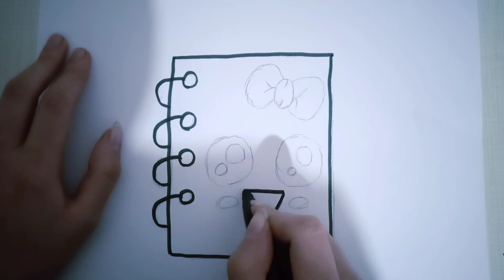COMO DIBUJAR UN CUADERNO KAWAII😍💖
Aprende a dibujar un Cuaderno Kawaii❤❤❤❤❤

እንዴት እንደሚሳል
كيف ترسم
Ինչպես նկարել
necə çəkmək
nola marraztu
কিভাবে আকে
як маляваць
kako crtati
как да рисувам
ಹೇಗೆ ಸೆಳೆಯುವುದು
com dibuixar
сурет салу
sa unsa nga paagi aron sa pagkalos
mmene kudzatunga
如何画
如何畫
nzira yekukwevera
කොහොමද අඳින්නේ
그리는 방법
kako nacrtati
çawa bikujin
hvordan man tegner
ako kresliť
kako narisati
Kiel desegni
kuidas joonistada
Paano Gumuhit
kuinka piirtää
como deseñar
sut i dynnu
როგორ დავხატოთ
איך לצייר
hogyan rajzolj
esi ise
ווי צו ציען
cara menggambar
描く方法
cara nggambar
របៀបគូរ
ວິທີການແຕ້ມ
duci
kā zīmēt
kaip piešti
wéi zeechnen
како да црташ
എങ്ങനെ വരയ്ക്കണം
kif tfassal
me pehea ki te utu
कसे काढावे
хэрхэн зурах
څنګه رسم
چطوری طراحی کنیم
jak narysować
ਕਿਵੇਂ ਖਿੱਚਣਾ ਹੈ
кантип тартат
cum să atragă
как нарисовать
le auala e faalatalata
Како цртати
ho hohela joang
ڪئين ٺاهيو
வரைவது எப்படி
jak kreslit
ఎలా గీయాలి
nasıl çizilir
як намалювати
indlela yokudweba
indlela ukudweba